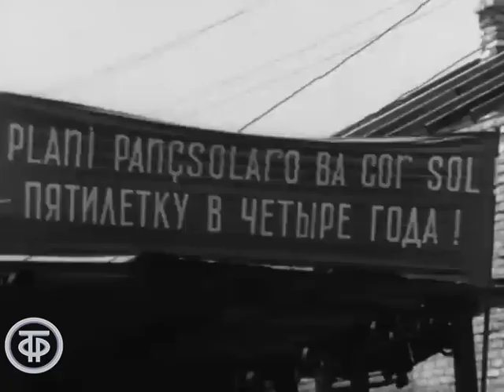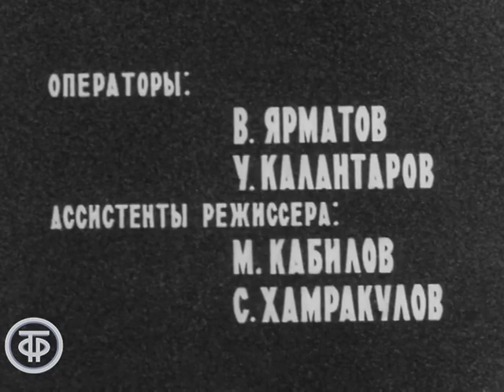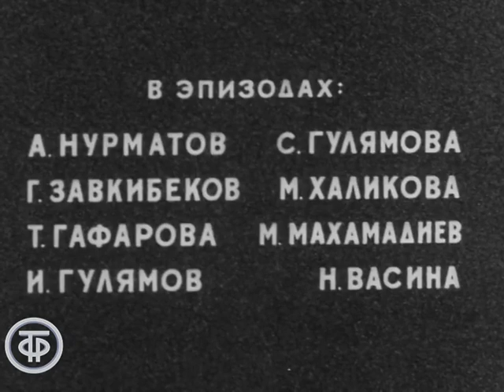Четверо из Чорсанга. Серия 2 (1972)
Четверо из Чорсанга. Серия 2

О судьбах четырех друзей: Давлята, Наима, Хайдара и Гульшан, выросших в одном таджикском кишлаке. Их дружба проходит испытание временем и жизненными обстоятельствами. Так, они спасают от брака с нелюбимым богачом Гульшан, невесту Давлята, увезя ее в город. Спустя несколько лет вызволяют самого Давлята, который оказывается в числе пленных басмачей, работающих на строительстве... Сочувствие, сострадание, доброта, взаимопонимание пересиливают все обиды и скрепляют отношения четырех друзей.

Таджикфильм по заказу Гостелерадио СССР 1972
Автор сценария - Л. Безуглов
Режиссер - Маргарита Касымова
Оператор - Э. Дахте
Композитор - Ш. Сайфиддинов
Художник - Давид Ильябаев
Актер - К. Юлдашев (Наим)
Актер - Хабибулло Абдуразаков (Хайдар)
Актер - Г. Исламов (Давлят)
Актер - Р. Хомятов (Сизов)
Актер - Тути Гафарова
Актер - Хашим Гадоев
Актер - М. Халикова
Актер - Х. Шоймардонов
Актер - С. Гулямова
Актер - Гульсара Абдуллаева (Гульшан)
Актер - Алина Немченко (Ольга (в титрах - Е.Немченко))
Актер - Алла Будницкая (Инга)